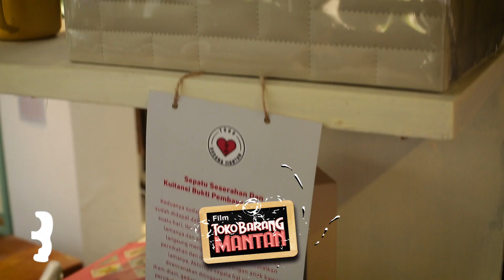Iedil Putra Berperan Sebagai 'Rio' di Toko Barang Mantan | SEDANG TAYANG DI BIOSKOP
REZA RAHADIAN, MARSHA TIMOTHY, DEA PANENDRA, IEDIL DZUHRIE ALAUDIN, SYIFA HADJU, WIDI MULIA, ROY MARTEN, MARTIN ANUGRAH, IBOB TARIGAN, NIKEN ANJANI. Official Trailer

Tristan (Reza Rahadian) rela ninggalin kuliah hukumnya demi bisa fokus ngembangin Toko Barang Mantan, sebuah toko jual-beli barang buat orang yang mau move on dari mantan. Bersama sahabatnya, Amel (Dea Panendra) dan Rio (Iedil Putra), Tristan bangga mengelola toko meskipun akhir-akhir ini sepi dan mulai bermasalah secara finansial.
Namun tiba-tiba, Laras (Marsha Timothy), mantan Tristan saat kuliah dulu, dateng dan bikin dunianya jadi jungkir balik! Gimana ya Tristan ngadepin sang mantan? Terus.. gimana dong nasib Toko Barang Mantan?

Dapetin jawabannya dalam film Toko Barang Mantan mulai 20 Februari 2020 di bioskop!